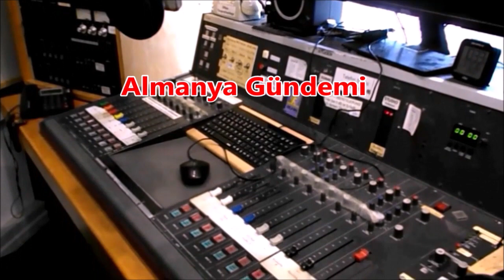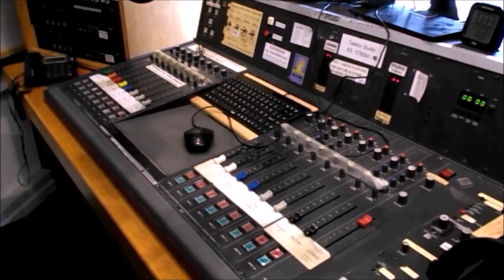Almanya Gündemi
Corona aşısı firmalarına karşı 185 dava: sağlık sorunlarına yol açtığı iddiasıyla Corona aşısı firmalarına karşı dava açıldı. Türkiye'de seçim öncesi ; Deutschlandticket'e büyük talep; Nükleer santrallere veda